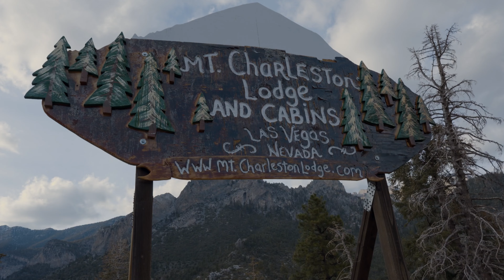2022 REVEL Mt Charleston Half Marathon: Sharon DePillo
Sharon DePillo in the 2022 REVEL Mt Charleston Half Marathon.